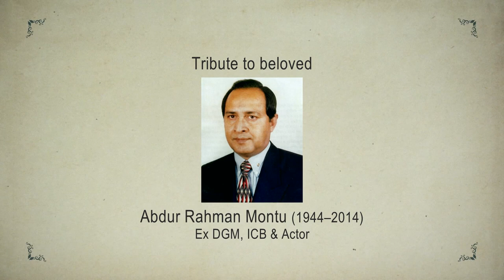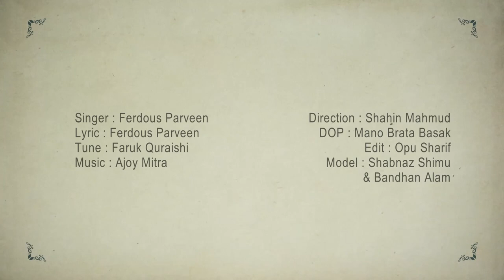Mishty Hashir Choya // Ferdous Parveen